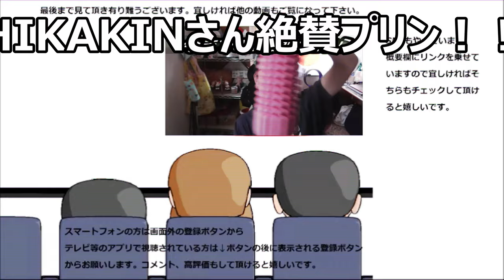HIKAKINさんが大絶賛してたオハヨー乳業のミルクプリン食べてみた。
少し前にHIKAKINさんが大絶賛していたオハヨー乳業のミルクプリンを食べてみました。そこまで大絶賛する程の味なのかな？それとも～と思って食べてみたら～
贈り物は此方まで↓
〒153-0042